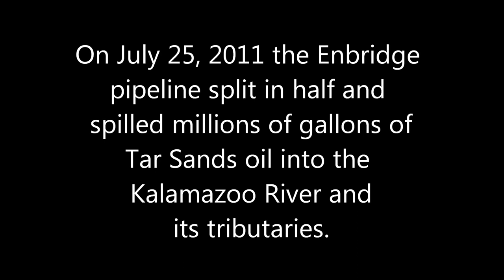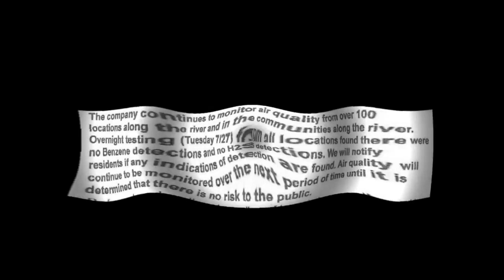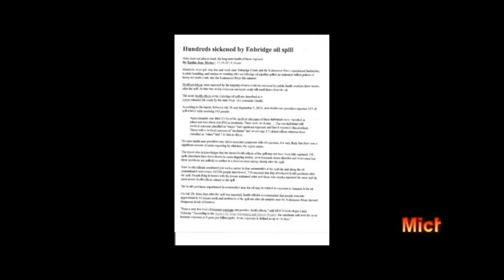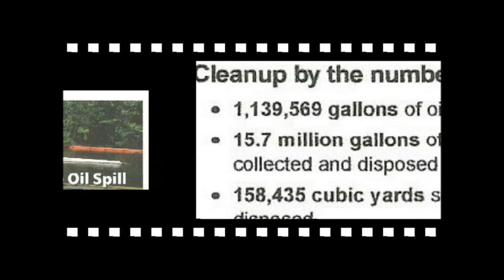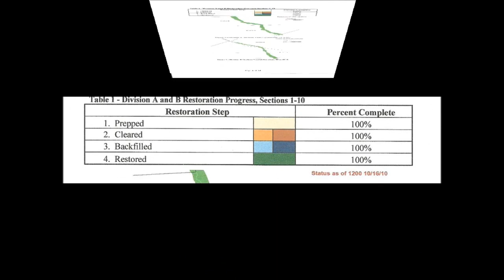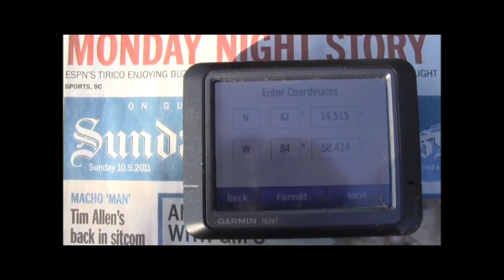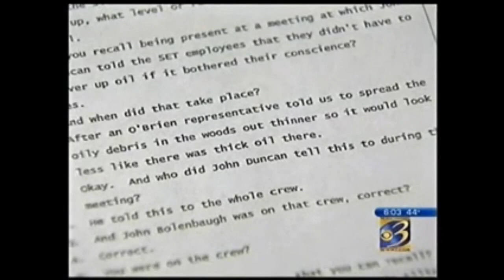Enbridge oil spill Michigan people sick and dying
Sorry folks, in the video I stated the spill happened on July 25, 2011. The spill actually happened in 2010. None the less, the oil is still there!!

We need your help to fight the Keystone pipeline!!  Do you want this in your backyard?!?!

BP, Enbridge spilling oil over the entire Mid West WAKE UP AMERICA!!!
BP and Enbridge both own this pipeline!! The North Dakota leak was on January 12 2010 Transocean Deepwater Horizon blew up on April 20 2010 The Michigan leak was on July 26 2010 The Illinois leak was on September 19 2010 Not to mention other leaks in Wisconsin and countless others unreported in Michigan!!